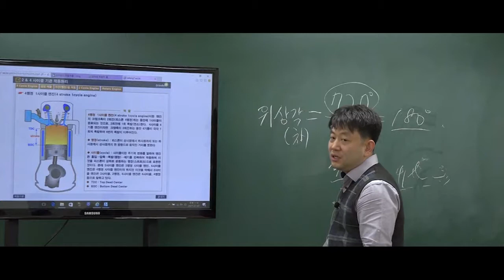9급운전직공무원 자동차구조원리 '사이클 엔진'